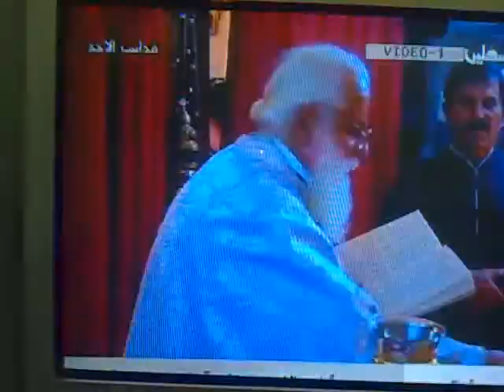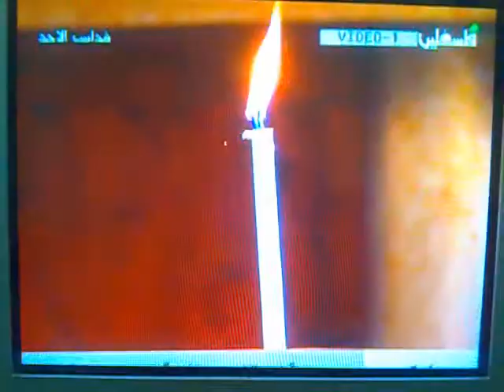khoury issa birzeit church